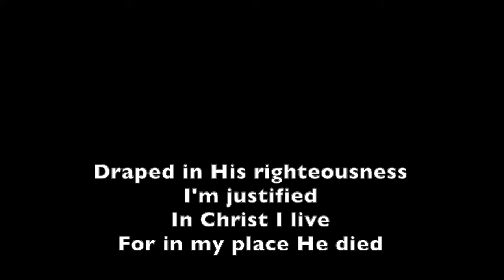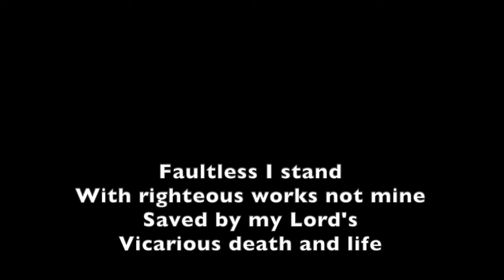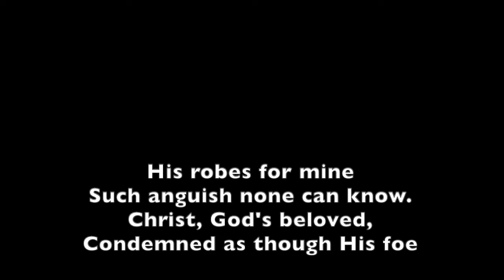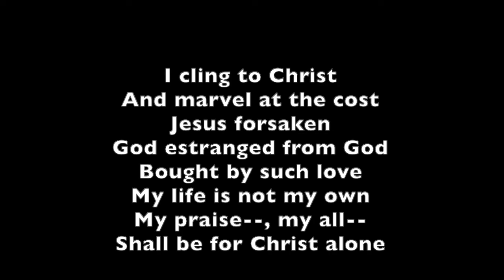His Robes For Mine with Lyrics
I do not have any rights to this amazing hymn written by Chris Anderson and composed by Greg Habegger.  I truly believe this song will be sung by the church a hundred years from now, should the Lord tarry.  The theology of this song is the doctrine of justification by imputation.  This is known as the great exchange that took place at the cross, where the sinless Savior took on our sin and in exchange we receive His righteousness (2Cor 5:21).

May the Lord use this song to build up His people and give all praise to Christ alone!

Lyrics:

VERSE 1:
His robes for mine: O wonderful exchange!
Clothed in my sin, Christ suffered ‘neath God’s rage.
Draped in His righteousness, I’m justified.
In Christ I live, for in my place He died.

VERSE 2:
His robes for mine: what cause have I for dread?
God’s daunting Law Christ mastered in my stead.
Faultless I stand with righteous works not mine,
Saved by my Lord’s vicarious death and life.

CHORUS:
I cling to Christ, and marvel at the cost:
Jesus forsaken, God estranged from God.
Bought by such love, my life is not my own.
My praise-my all-shall be for Christ alone.

VERSE 3:
His robes for mine: God’s justice is appeased.
Jesus is crushed, and thus the Father’s pleased.
Christ drank God’s wrath on sin, then cried “‘Tis done!”
Sin’s wage is paid; propitiation won.

VERSE 4:
His robes for mine: such anguish none can know.
Christ, God’s beloved, condemned as though His foe.
He, as though I, accursed and left alone;
I, as though He, embraced and welcomed home!

If you're a Bible student and looking for great Bible software, give Logos a try. Use this link to get $100 off the package: